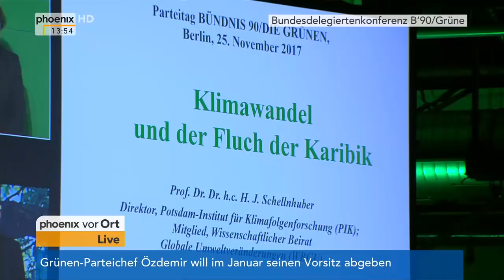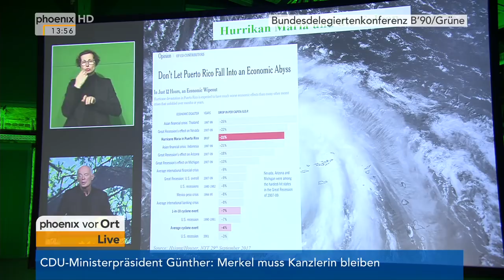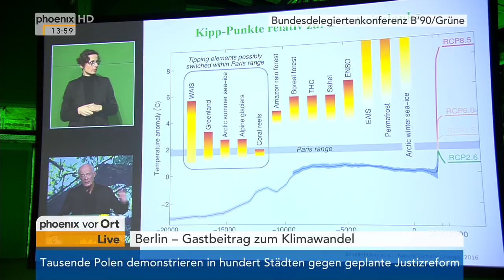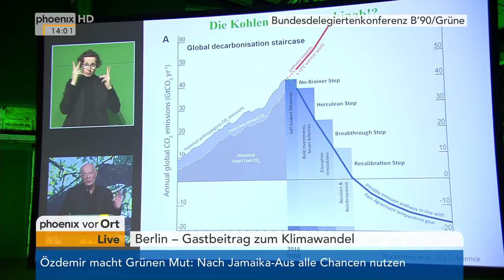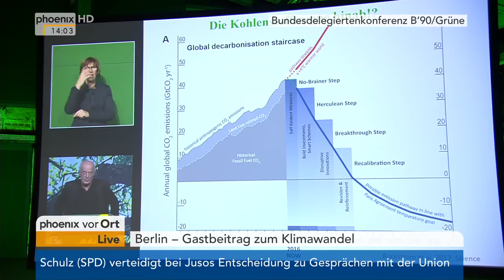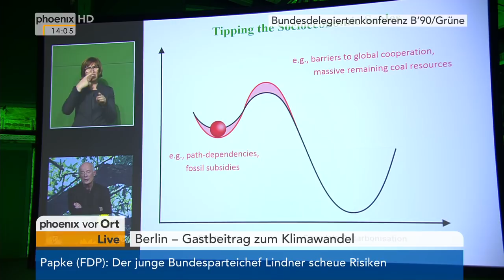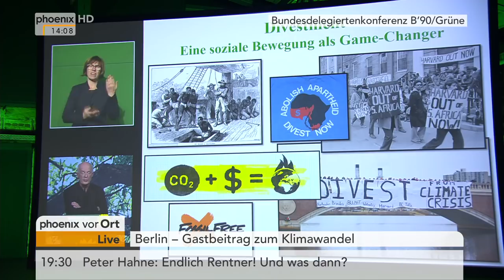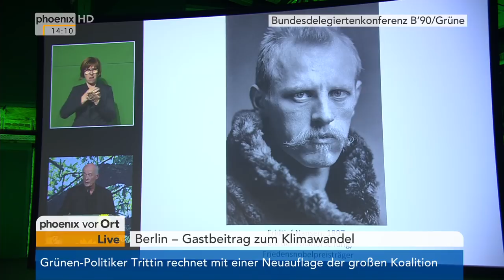Gastbeitrag zum Klimawandel von Hans-Joachim Schellnhuber am 25.11.2017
Hans-Joachim Schellnhuber (Direktor des Institutes für Klimaforschung) spricht bei der Bundesdelegiertenkonferenz von Bündnis 90/Die Grünen über den Klimawandel.